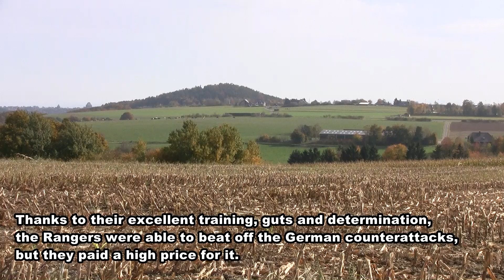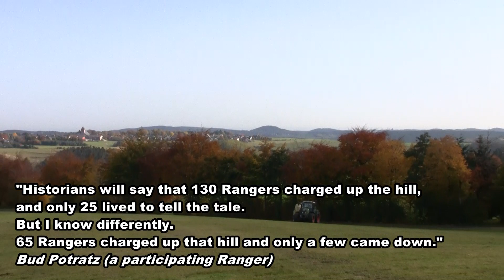Hill 400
The 2nd Ranger Battalion is best known for their assault on Pointe de Hoc, Normandy on D-Day.
The actions of the  2nd Ranger Battalion in capturing Hill 400 at Bergstein, Germany,  on 7 December 1944 are not so well known.
This video provides a brief history of their actions in capturing Hill 400, Castle Hill, or Burgberg at Bergstein, and is a tribute to the 2nd Rangers Battalion.